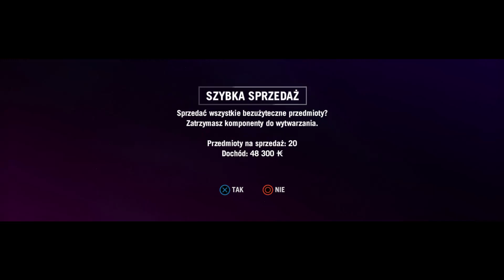Zagrajmy w Far Cry 4 [PS4] odc. 2 - Siedziba Złotego Szlaku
Oto drugi odcinek mojej serii Zagrajmy w Far Cry 4 (lub jak kto woli: Let's Play Far Cry 4 PL). Tym razem trafiamy do wioski Banapur, będącej główną siedzibą Złotego Szlaku. Produkcja została stworzona przez studio Ubisoft Montreal, a ja przechodzę wersję na PlayStation 4. Kolejnych odcinków spodziewajcie się codziennie.

Far Cry 4 to kolejna odsłona popularnej serii strzelanin z otwartym światem.Tym razem jako Ajay Ghale przenosimy się do regionu Kyrat, czyli niewielkiego fikcyjnego kraju leżącego w Himalajach. Poprzednia część cyklu przyjęła się bardzo dobrze wśród graczy, więc twórcy nie zrewolucjonizowali rozgrywki, tylko postawili na sprawdzone rozwiązania, dodatkowo je ulepszając. W serii "Zagrajmy w Far Cry 4" (Let's Play Far Cry 4 PL) pokażę Wam przejście całej gry wraz z prezentacją wielu misji pobocznych. Far Cry 4 to gra mająca oficjalną premierę w Polsce 18 listopada 2014 roku na PC, PlayStation 4, PlayStation 3, Xbox One oraz Xbox 360.